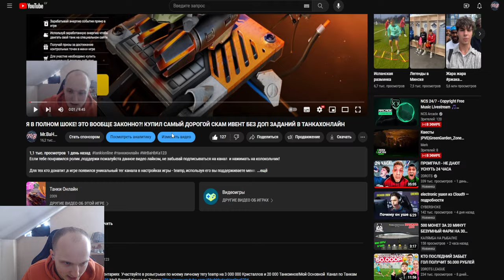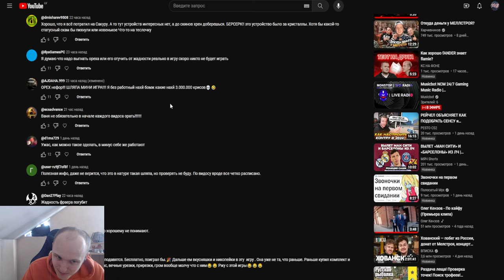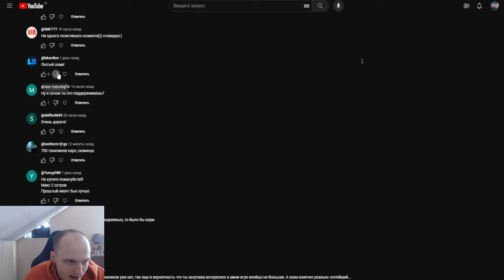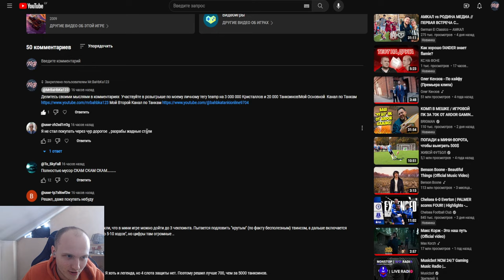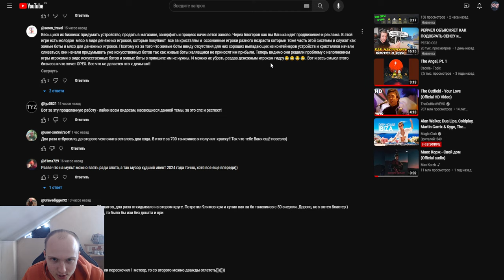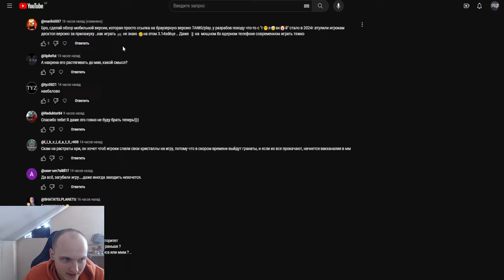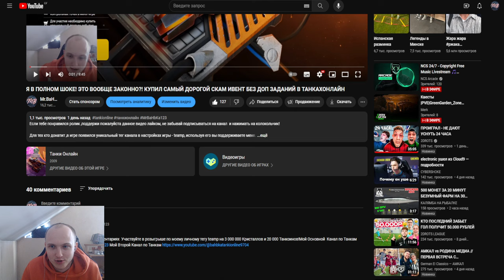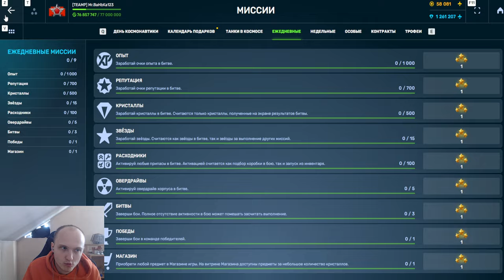ПОДПИСИЧКИ: ЭТО САМЫЙ ЛЮТЕЙЩИЙ СКАМОВЫЙ ИВЕНТ В ИСТОРИИ ТАНКОВ ОНЛАЙН! ЧИТАЮ ВАШИ КОММЕНТАРИИ